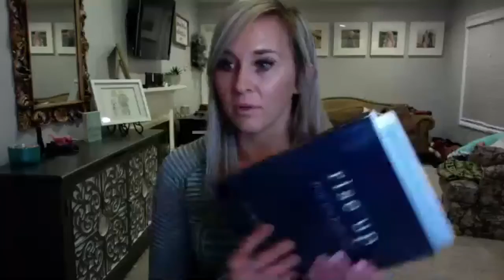From stuck to unstuck with Melissa Brewer